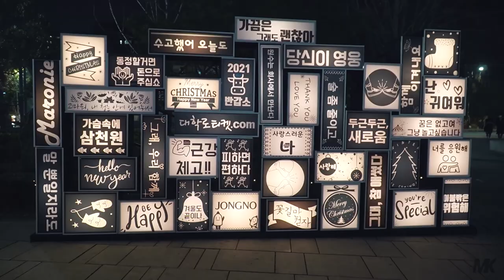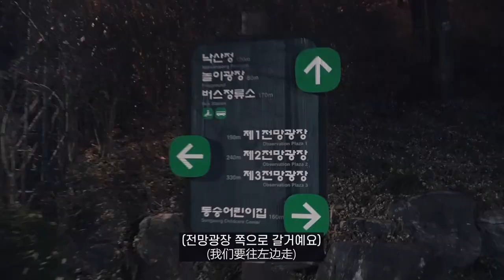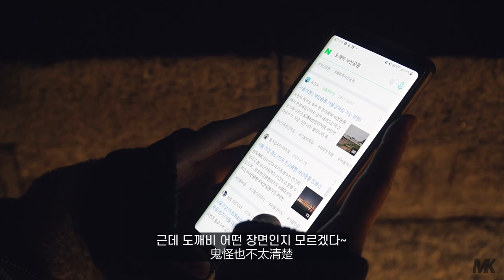[국내여행] 서울 야경이 이렇게 좋은지 몰랐습니다